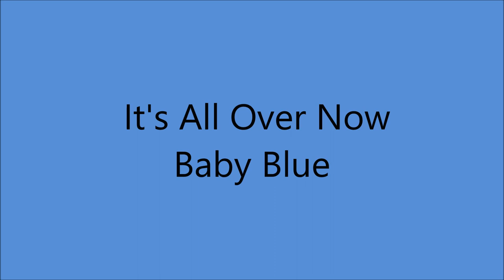Jerry Hensley - It's All Over Now Baby Blue (c.1996).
1st. Recorded 1965 by Bob Dylan

Recorded Circa 1996 - Bristol TN/Virginia...Jerry Hensley (vcl solo), Anita Carter (harmony vcls), Helen Carter (harmony vcls).

ANITA CARTER :
Born Ina Anita Carter in Maces Spring VA (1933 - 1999)... Anita Recorded 173 Songs from 1950 to 1972 And 1996...She Performed for nearly 50 Years as Lead Vocalist w/The String Bass and Guitar.